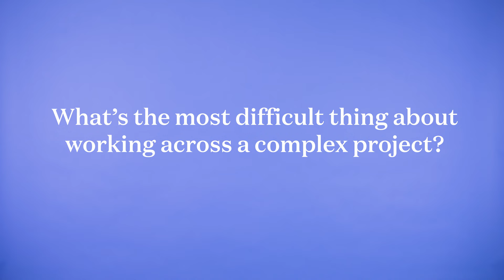Meet The Team | Gary Taylor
"Complexity can come from anywhere, whether that's stakeholder relationships or the technical challenges of the project."

Gary Taylor, Senior Project Director talks about tackling difficult projects and the importance of being able to adapt.